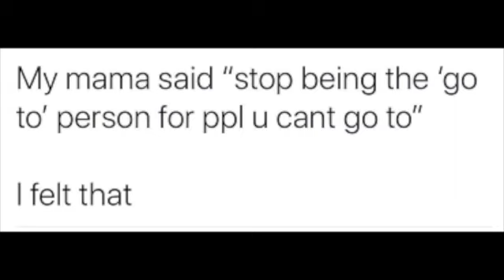Episode 90: Being the 'Go To' Person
Listen as Mya & Bibbi discuss the pros, cons, and the pressure of being the 'Go To' person!